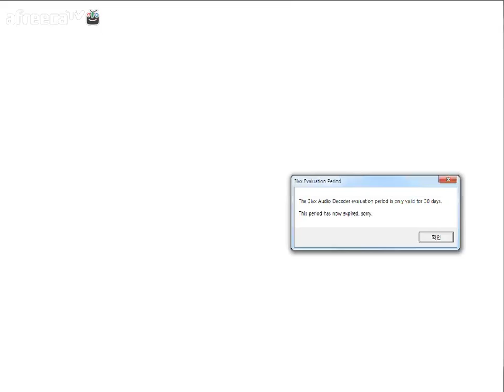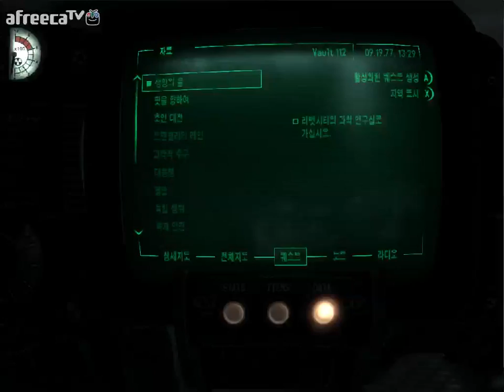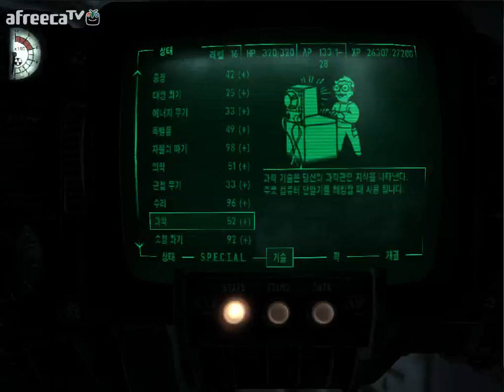검은네로] 폴아웃3 -핵전쟁이후 101의 영웅- [46]